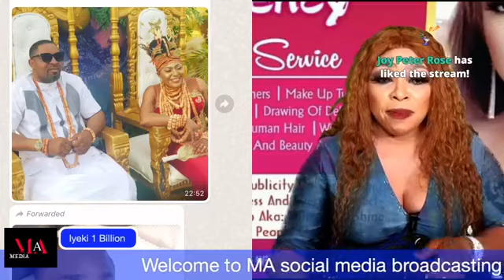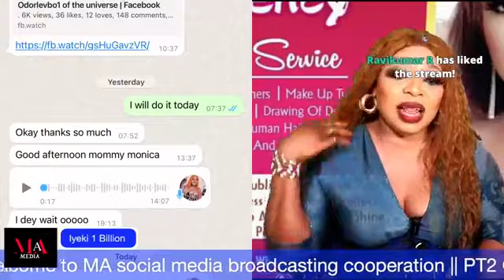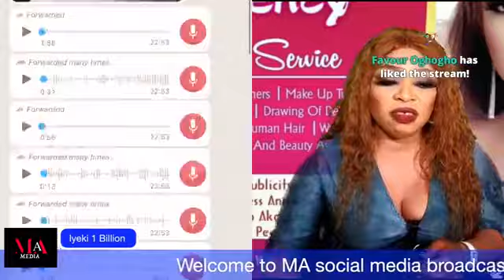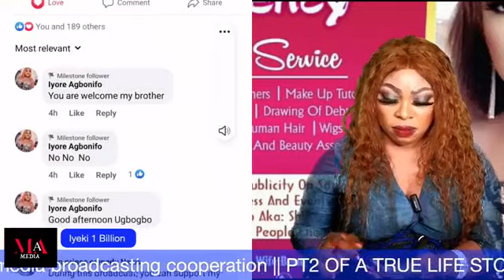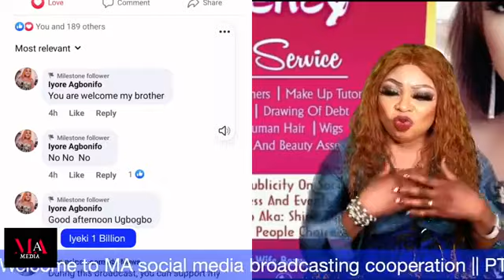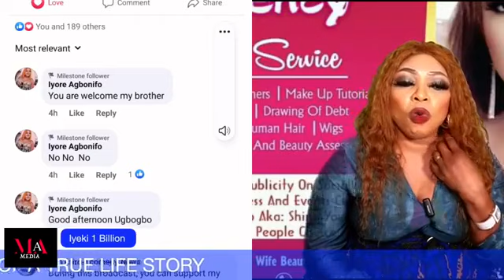Part 2 Wahala Belike Godson Of Berlin Licking Kpekus Everywhere - What A Tragedy 😲😲😲😲😲😲